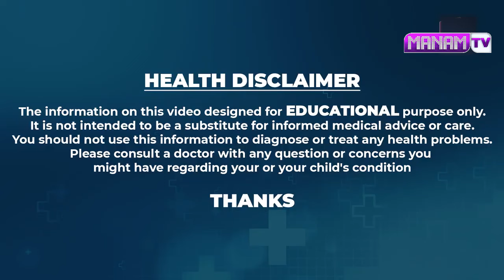Natural Home Remedies to Prevent from Your Hair Loss Permanently | Hair Loss Sierum | Subba Lakshmi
Watch ►Natural Home Remedies to Prevent from Your Hair Loss Permanently | Hair Loss Sierum | Subba Lakshmi